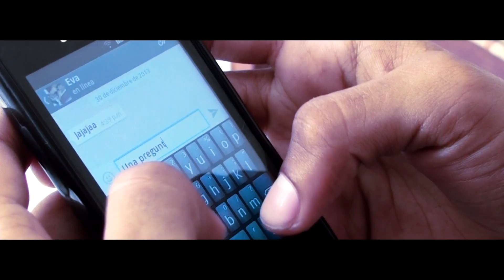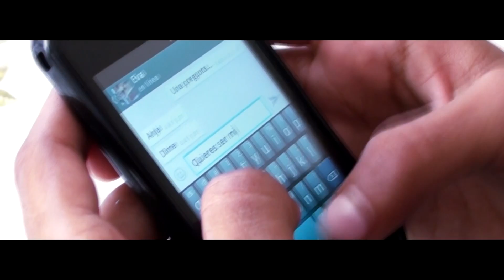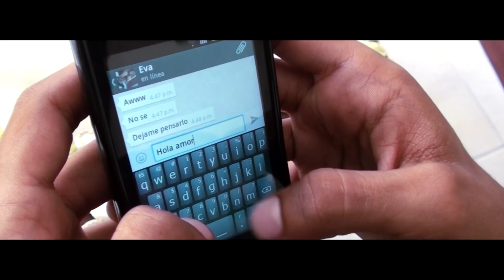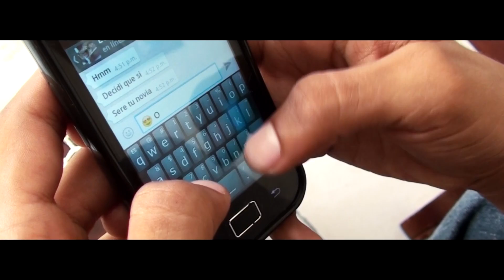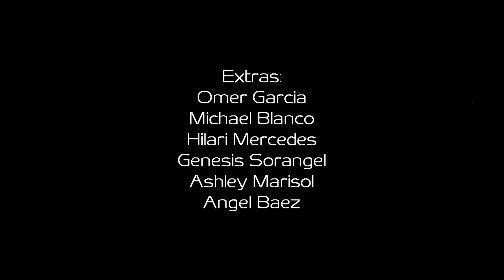Un Amor Enfermizo (CORTOMETRAJE)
No Violencia Contra La Mujer
Un Amor Enfermizo